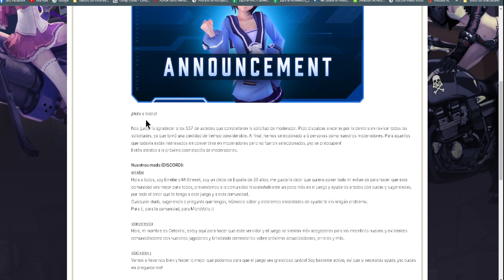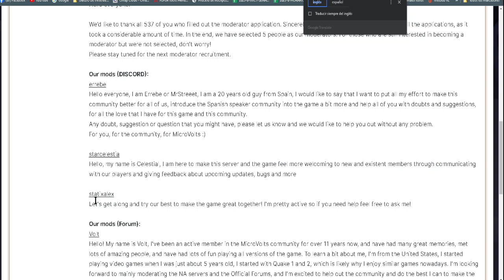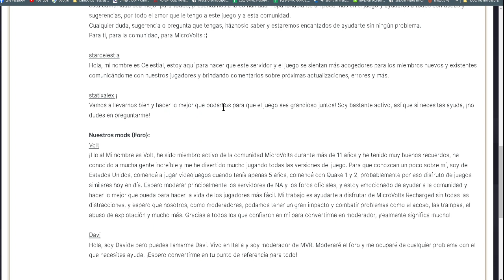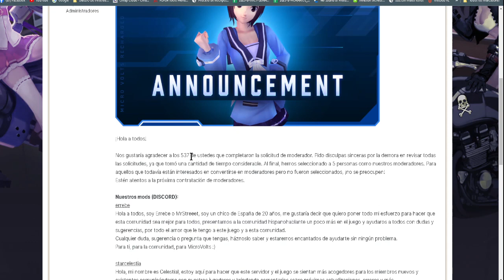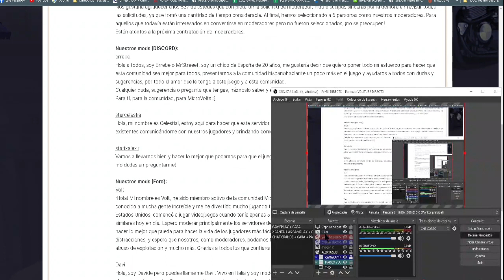YA ELIGIERON a los 5 MODERADORES para el MICROVOLTS RECHARGED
Nos gustaría agradecer a los 537 de ustedes que completaron la solicitud de moderador. Pido disculpas sinceras por la demora en revisar todas las solicitudes, ya que tomó una cantidad de tiempo considerable. Al final, hemos seleccionado a 5 personas como nuestros moderadores. Para aquellos que todavía están interesados ​​en convertirse en moderadores pero no fueron seleccionados, ¡no se preocupen! Estén atentos a la próxima contratación de moderadores. 🙏

Nuestros mods (DISCORD):
🌟 Errebe
¡Hola a todos, soy Errebe o MrStreeet, soy un chico de España de 20 años! Me gustaría decir que quiero poner todo mi esfuerzo para hacer que esta comunidad sea mejor para todos, presentamos a la comunidad hispanohablante un poco más en el juego y ayudaros a todos con dudas y sugerencias, por todo el amor que le tengo a este juego y a esta comunidad. Cualquier duda, sugerencia o pregunta que tengas, háznoslo saber y estaremos encantados de ayudarte sin ningún problema. Para ti, para la comunidad, para MicroVolts! 😊🎮

🌟 StarCelestia
¡Hola, mi nombre es Celestial! Estoy aquí para hacer que este servidor y el juego se sientan más acogedores para los miembros nuevos y existentes comunicándome con nuestros jugadores y brindando comentarios sobre próximas actualizaciones, errores y más. 🌠

🌟 StatixAlex
¡Vamos a llevarnos bien y hacer lo mejor que podamos para que el juego sea grandioso juntos! Soy bastante activo, así que si necesitas ayuda, ¡no dudes en preguntarme! 🚀

Nuestros mods (Foro):
🌟 Volt
¡Hola! Mi nombre es Volt. He sido miembro activo de la comunidad MicroVolts durante más de 11 años y he tenido muy buenos recuerdos. He conocido a mucha gente increíble y me he divertido mucho jugando todas las versiones del juego. Para que conozcan un poco sobre mí, soy de Estados Unidos, comencé a jugar videojuegos cuando tenía apenas 5 años, comencé con Quake 1 y 2, probablemente por eso disfruto de juegos similares hoy en día. Espero moderar principalmente los servidores de NA y los foros oficiales, y estoy emocionado de ayudar a la comunidad y hacer lo mejor que pueda para hacer la vida de los jugadores más fácil. Mi trabajo es ayudarte a disfrutar de MicroVolts Recharged sin todas las distracciones, y espero que nosotros, como moderadores, podamos tener un gran impacto y combatir problemas como el acoso, las trampas, el abuso de explotación y mucho más. ¡Gracias a todos los que confiaron en mí para convertirme en moderador, realmente significa mucho! 🙌🎮

🌟 Davi
Hola, soy Davide pero puedes llamarme Davi. Vivo en Italia y soy moderador de MVR. Moderaré el foro y me ocuparé de cualquier problema con el que necesites ayuda. ¡Espero convertirme en tu punto de referencia para todo! 🇮🇹

¡Dales una cálida bienvenida y no dudes en contactarlos si tienes alguna pregunta! 🌟🤝